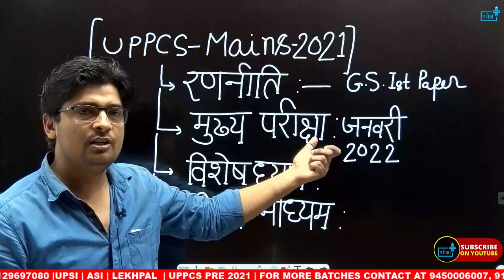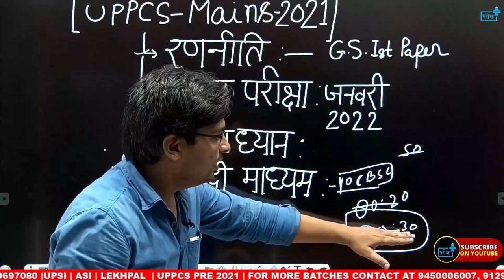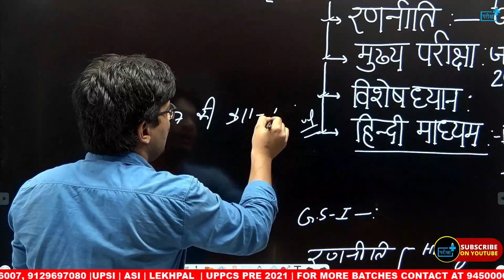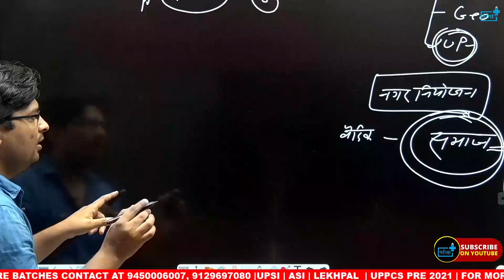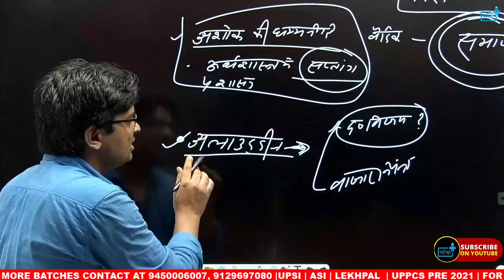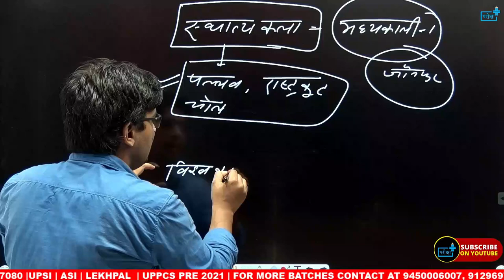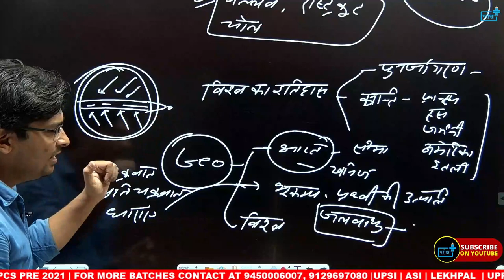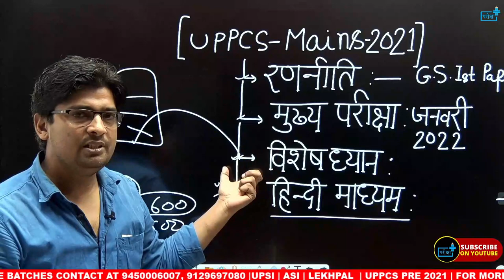UPPCS MAINS GS PAPER -I STRATEGY | PCS मेंस GS पेपर -I रणनीति ?